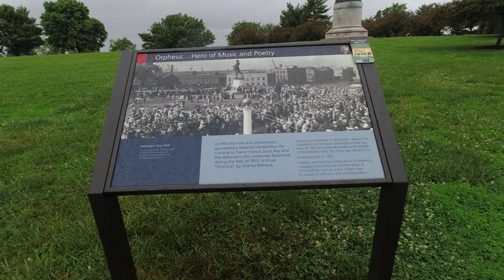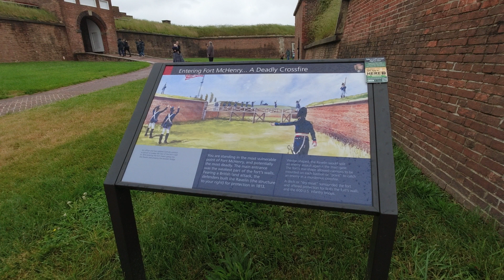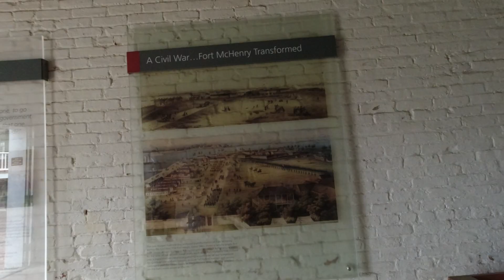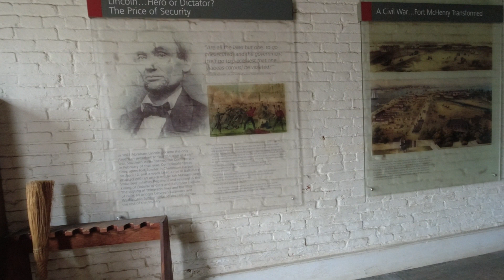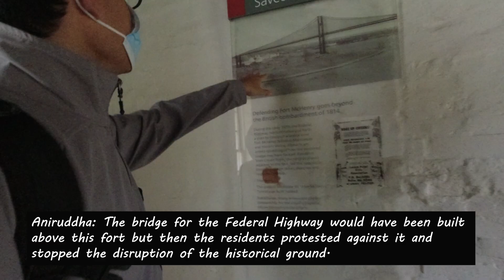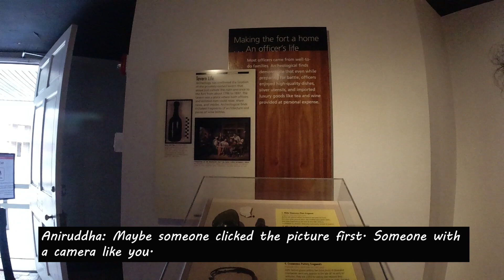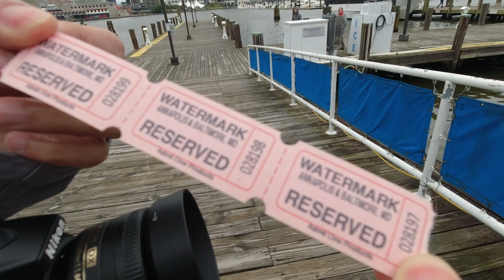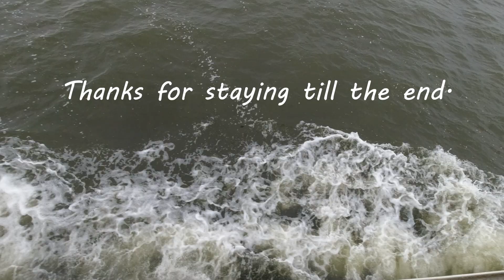Oin's Diaries: A Day in Baltimore with a Schoolfriend | ft. Fort McHenry & Baltimore Inner Harbor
Hello everyone.🙋🏻
This is Oindrila.
For those of you who are new here, I am a full time PhD student of Environmental Engineering, currently in my 3rd year, at UMBC.

I am starting a new YouTube series today called Oin's Diaries which is essentially going to be a video blog series of how my life looks like. Unfortunately it is not all about music and art and travel. Most days are quite mundane and involves a substantial aspect of my life as a PhD student.
I hope to share many glimpses of my regular life from now on, but starting with a more interesting day spent with a school-friend very recently on the June 4th weekend in Baltimore.

I could not help dig up some history of the Fort McHenry and Baltimore city, which is definitely not all this video is all about. You will find that out!

However, if you are a freak like me, you can check out more at the links shared below. All the information shared here are excerpts from these.

To read more about:
🌼 Baltimore Or you could just watch the TV Series called The Wire